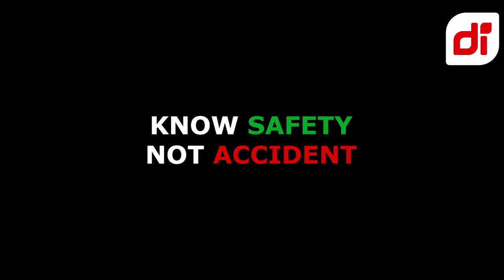CAR & MOTOR CRASH DASHCAM INDONESIA COMPILATION MEI(4) 2023